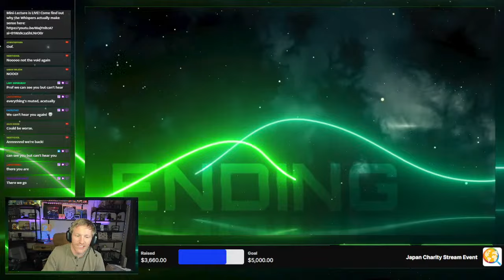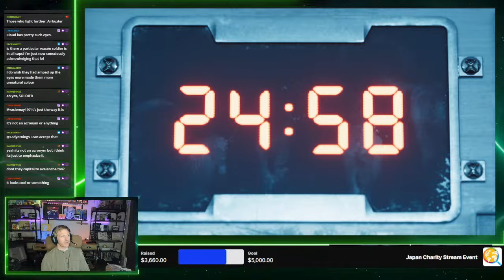Final Fantasy VII Lecture Play: The Philosophy of Heidegger 2 (Ch 6-7)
We're back after an internet fail!